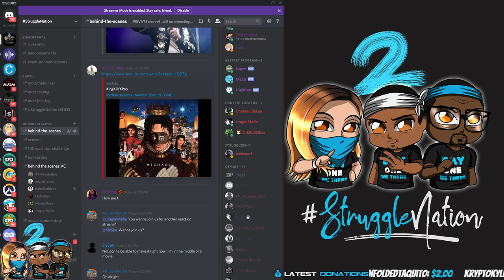A Plague Tale: Innocence | Highlight: StruggleNation Commentary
Members from the StruggleNation react and commentate on the game play and trailer from A Plague Tale: Innocence -- Watch live